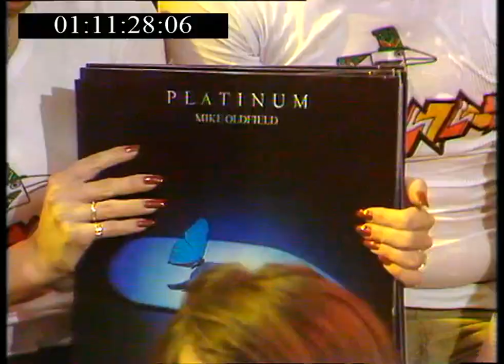Mike Oldfield on Tiswas, 1979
Mike Oldfield appearing on the classic Saturday morning kids' TV series Tiswas in December 1979 to promote the Blue Peter single, and his current album Platinum.